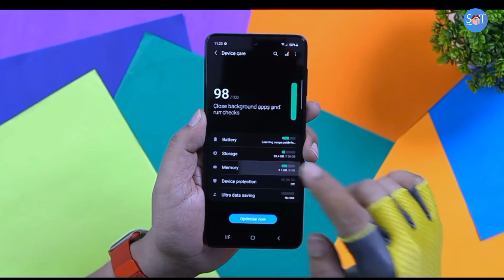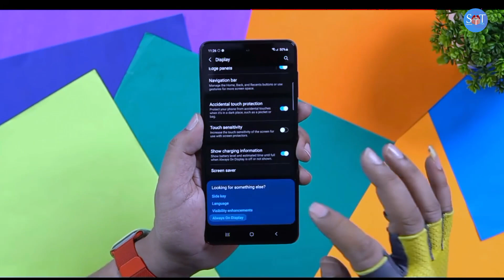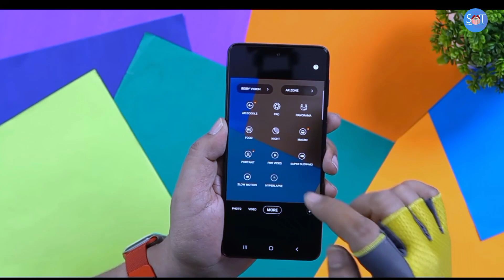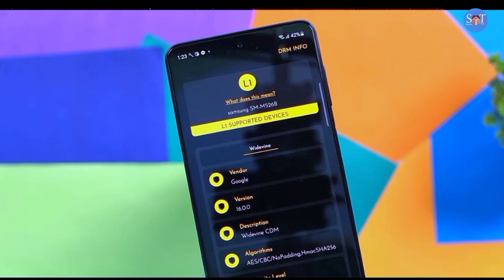Samsung Galaxy Xcover 7 5G Unboxing | Samsung Xcover 7 Pro Review, price, specification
Samsung Galaxy Xcover 7 5G Unboxing | Samsung Xcover 7 Review, price, specification

Topic Covered :-
Samsung xcover 7 5g unboxing,
Samsung Galaxy xcover 7 5g,
Samsung xcover 7 pro 5g,